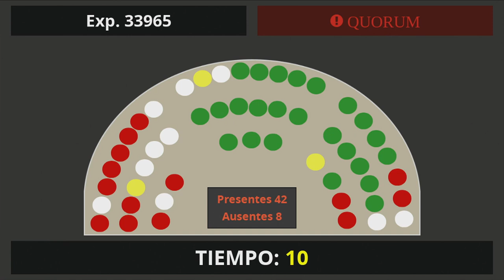08-02-18 - Sesión Extraordinaria